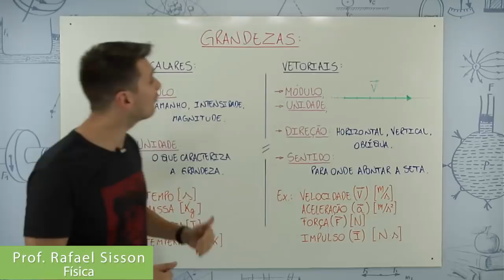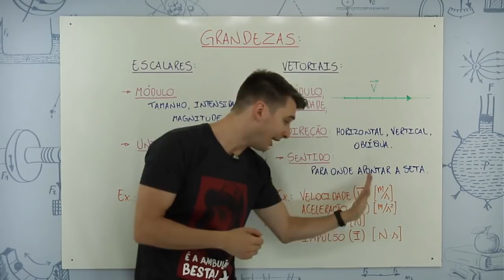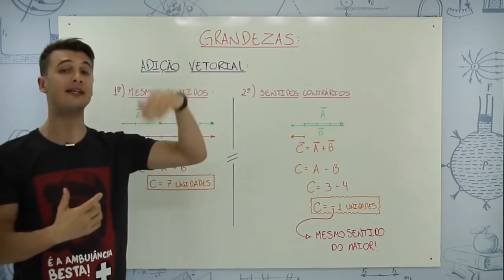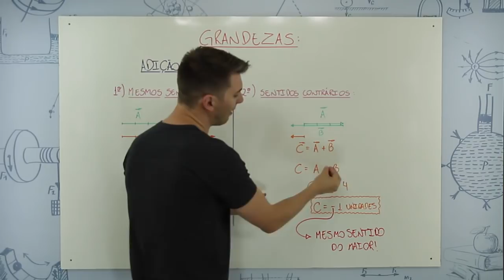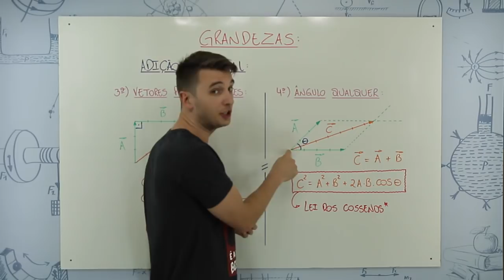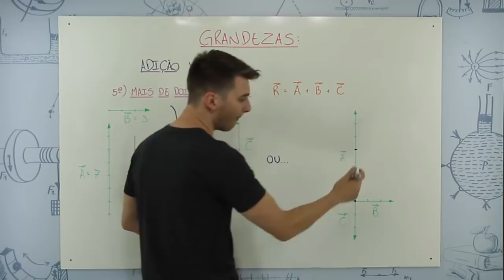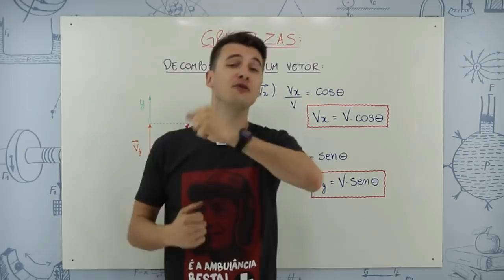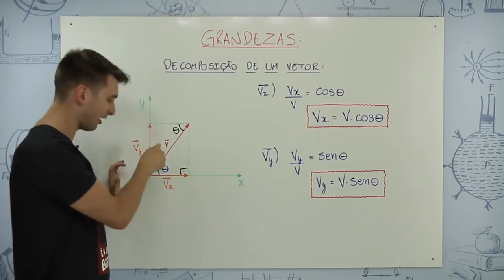VETORES E OPERAÇÕES VETORIAIS - VETOR - Prof. Rafael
Nessa aula vamos falar sobre GRANDEZAS ESCALARES E OPERAÇÕES VETORIAIS.